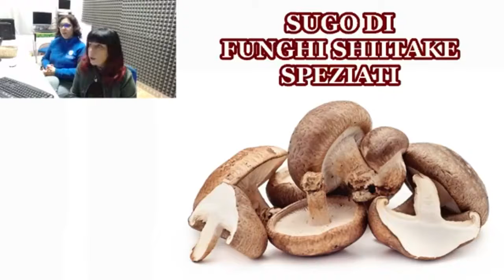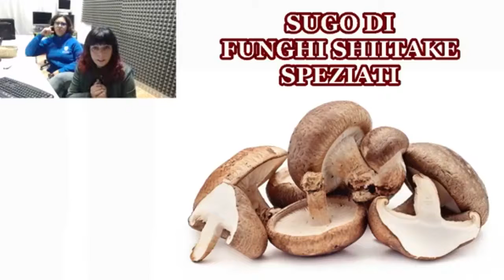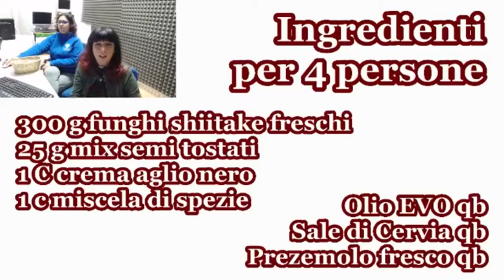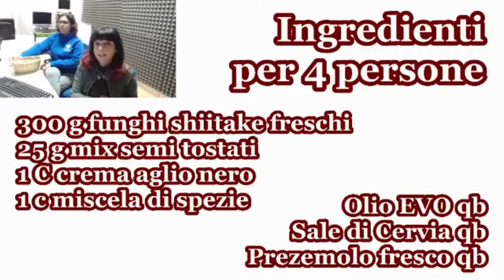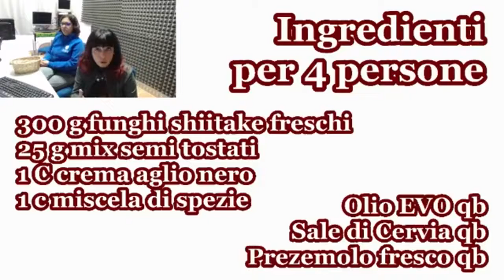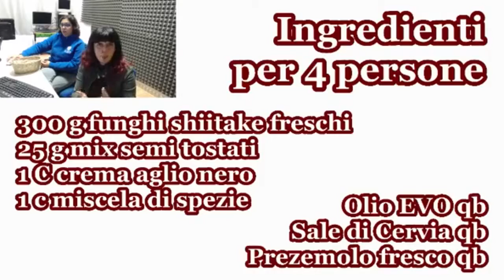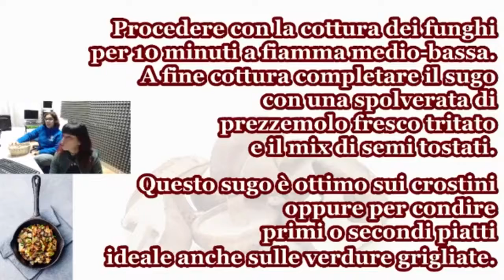Ricette al Volo - Quinta Puntata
SUGO DI FUNGHI SHIITAKE SPEZIATI
Ingredienti per 4 persone:

• 300 g funghi shiitake freschi
• 1 C crema aglio nero25 g mix semi tostati
• Olio EVO qb
• sale di Cervia qb
• 1 c miscela di spezie
• prezzemolo fresco qb

Preparazione:
Pulire i funghi da ogni residuo di terra, tagliare a fette o dadolata e trasferire in padella antiaderente con un pò di olio e sale, fare insaporire qualche minuto poi aggiungere la crema di aglio nero, in alternativa qualche spicchio di aglio (facoltativo).
Procedere con la cottura dei funghi per 10 minuti a fiamma medio-bassa.
A fine cottura completare il sugo con una spolverata di prezzemolo fresco tritato e il mix di semi tostati.
Questo sugo è ottimo sui crostini oppure per condire primi o secondi piatti, ideale anche sulle verdure grigliate